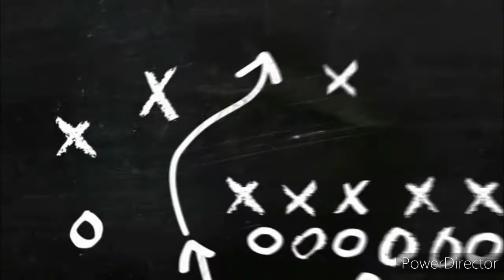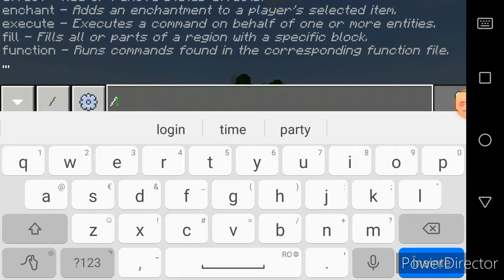Facem Ferma Si Am Gasit Si Un Pilliger Outpost.Minecraft Cu Daniel .EP 5